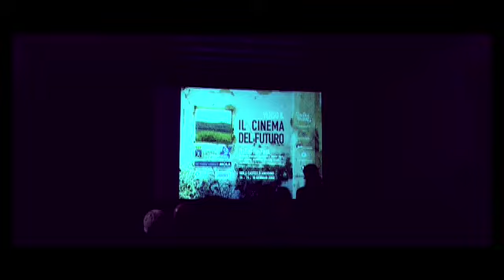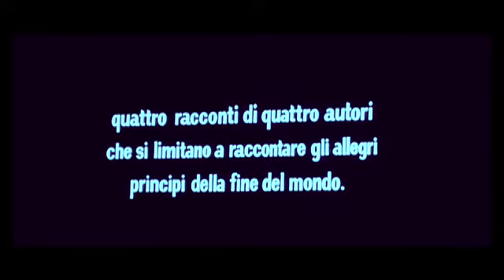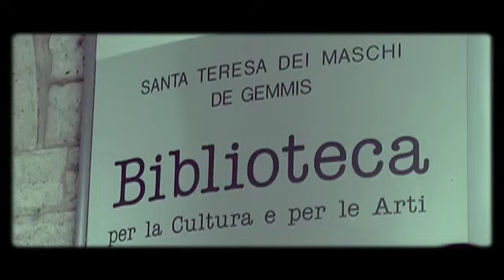Per Il Cinema Italiano Day 3.mov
Italia Film Fest 2009